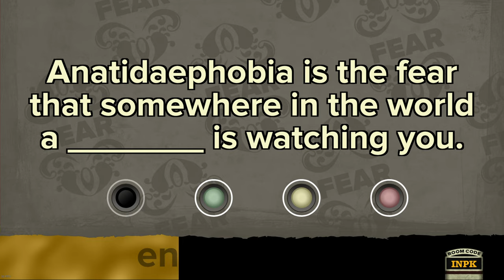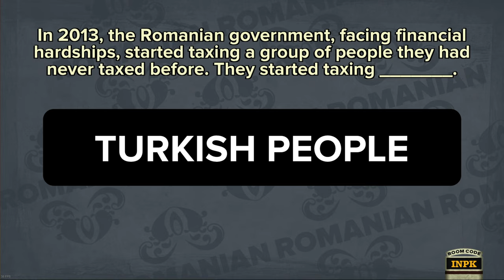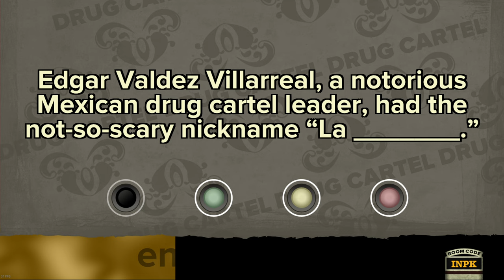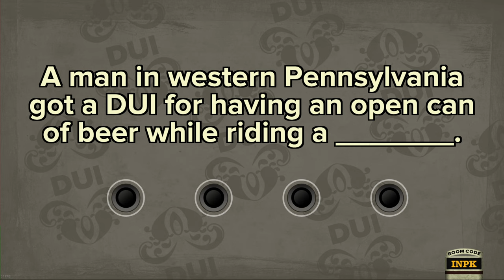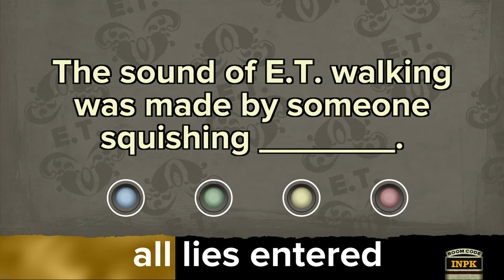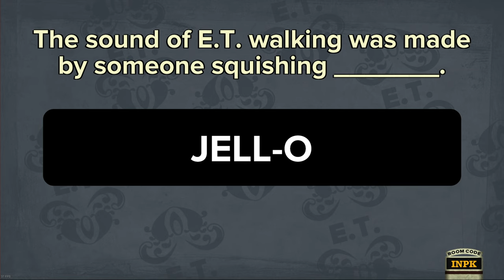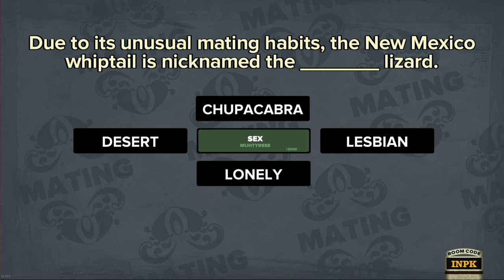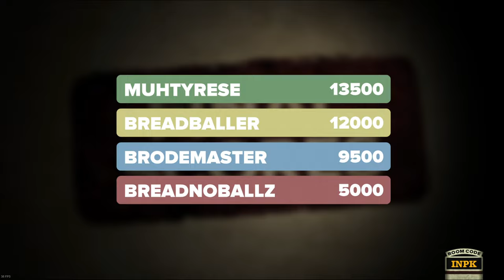Breadballer or Breadnoballz??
playas in the video
Brodemaster (me)
Muhtyrese: Ty
Breadballer: Rodney @hitchedcross837
Breadnoballz: Evan  @WaxenLotus6584